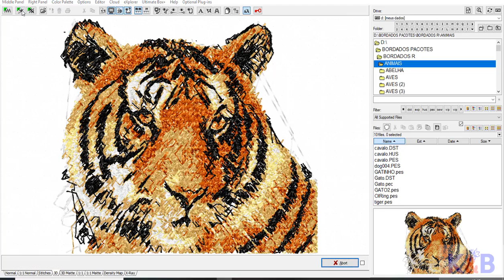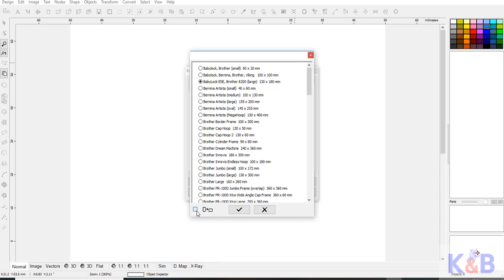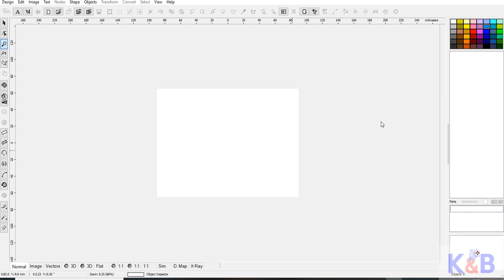Embird Studio Configurando bastidor de bordados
Embird- Aprenda a configurar seu bastidor no  Embird Studio rápido e fácil.